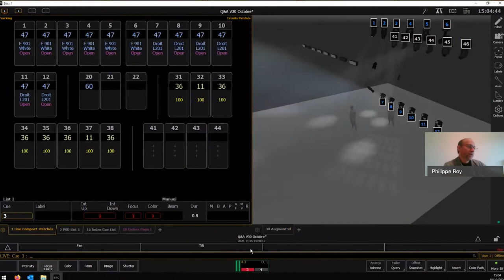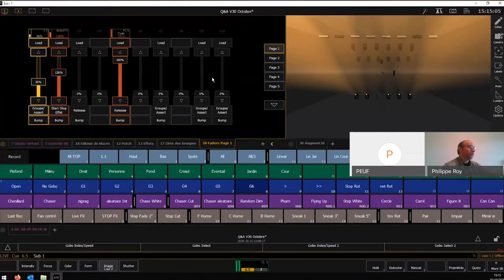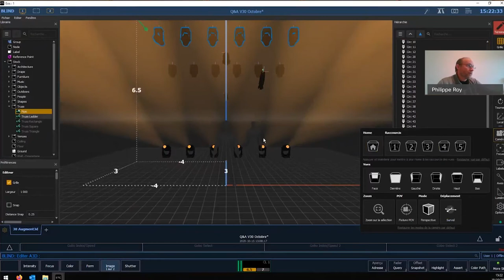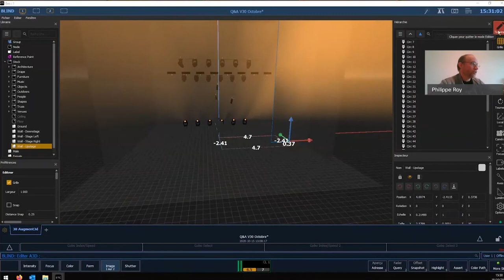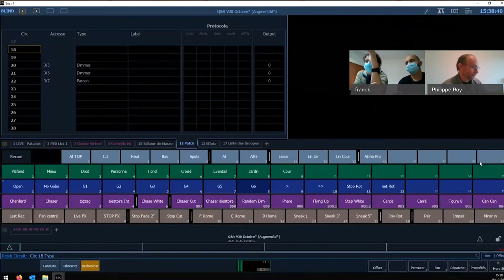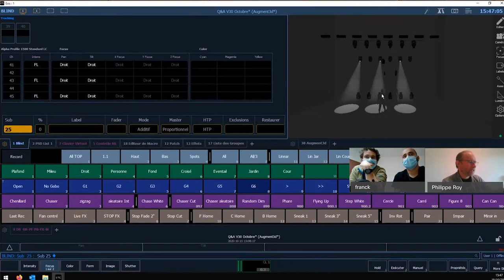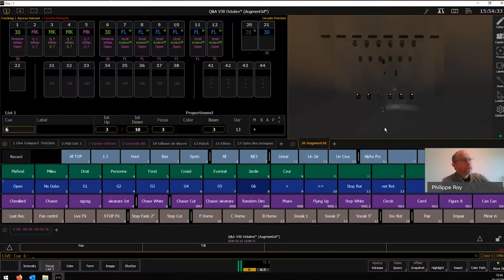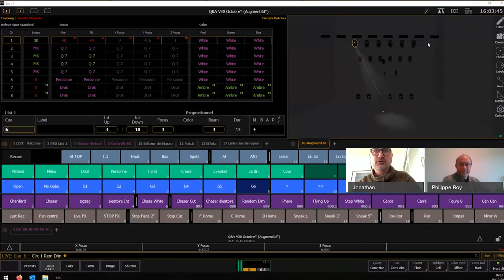Eos Meeting #3 - FAQ sur la V3 du logiciel Eos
Le Jeudi 15 Octobre 2020 à 15h, Pilou était à la disposition de toute la communauté Eos pour répondre en direct aux questions des utilisateurs sur la V3 du logiciel. Voici le replat de cette heure d’échanges qui visait à répondre aux questions les plus courantes. La réunion a d’ailleurs débutée par les réponses à un QUIZZ de 3 questions posées sur le groupe Facebook des utilisateurs francophone d’Eos

RDV très bientôt sur ce même groupe pour de nouvelles rencontres !
Pour la question à laquelle Pilou n’a pas pu répondre à 27:30, voici les explications sur le support ETC (en anglais)

Pour naviguer dans cette vidéo :
0:00 Début
0:11 QUIZZ #1
3:03 QUIZZ #2
4:42 QUIZZ #3
8:32 Passer en master Intensité
10:51 Changer les unités de Augment3d
11:38 Orienter les projecteurs traditionnels
12:40 Utiliser l'outil Perche
18:08 Régler les origines dans Augment3d
19:00 Mettre les murs dans Augment3d (partie 1)
20:05 Régler un problème d’import de fichier
21:40 Mettre les murs dans Augment3d (partie 2)
23:04 Imprimer les mires pour la RA (Réalité Augmentée)
27:30 Les Scenic Elements (question non répondue)
32:42 Approche du Staging mode et de la nouvelle touche Stage
40:43 Le Shift + Sneak et le Make Nul
45:34 Connecter un 2ème ordi pour Augment3d
46:50 Le Shift + @
50:13 Pan Tilt versus XYZ
51:32 Fin

Ne ratez pas les actualités de ETC en France en suivant la